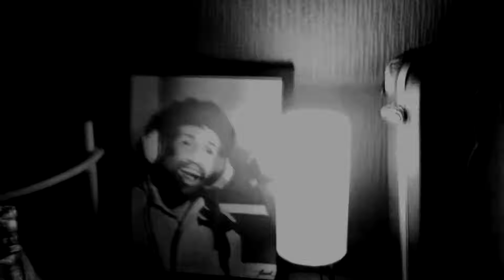Primavera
"Primavera" (Cassiano/Sílvio Rochael)

Ficha técnica:
Frã Finamore (voz/guitarra)
André Sangiovanni (baixo)
Altieri Saturnino (bateria)
Giuliano Ferrari (teclas)
Francys Silva (trombone)
Luizinho Nascimento (trompete)
Théo (*filmagem sessão gravação/banda/estúdio)
Mauricio Dantas (*filmagem trechos ao vivo e sessão de voz)
Arte no carvão - Cassiano - (Carol Benetti)
Arranjo: Giuliano Ferrari / Frã Finamore
Gravado, mixado e masterizado por Paulo Gianini.